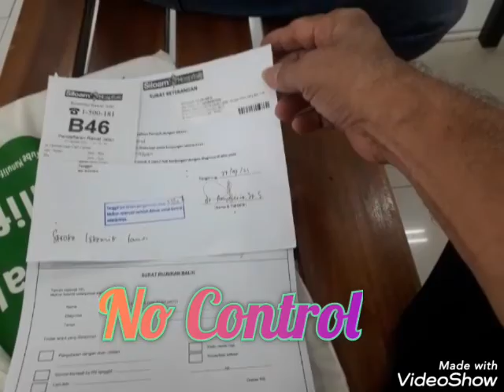BERKUNJUNG KE HOSPITAL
Luar Biasa Keren Abis

Berkunjung ke Hospital Siloam Karawaci Control Kesehatan. Rame,Antri Pokoke Kesel Alias Capek...Seharian Hehehe...

Salam Sehat Buat Kalian Semua..🙏👍🤟